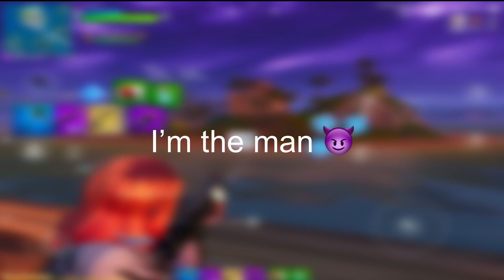My SMG and me ❤️ - Highlight 3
Salut salut l’ami 👋 !
Bienvenue sur la chaîne de « Stuki » passe un agréable moment sur la chaîne.

Mon duo est : @Nunco IOS
Je joue sur : IPad Pro 2017
Je joue avec : 7 doigts
Je suis dans le clan : cM
A bientôt 🤜🤛